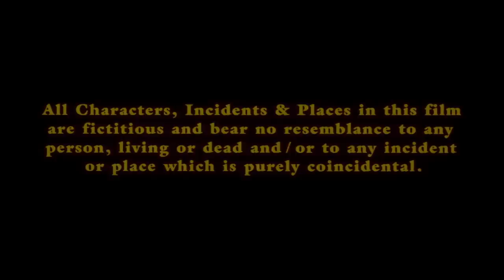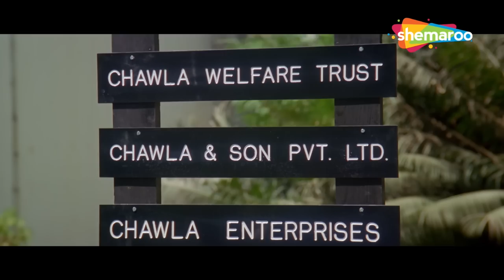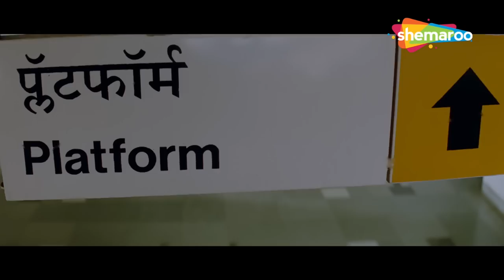मिथुन चक्रवर्ती_जांबाज मुकद्दर का सिकंदर- Superhit Action Movie - Mithun Chakraborty, Monica Bedi